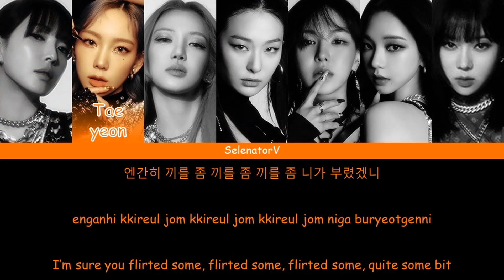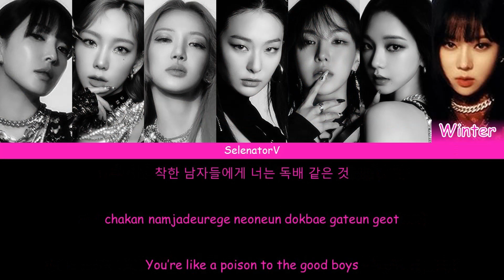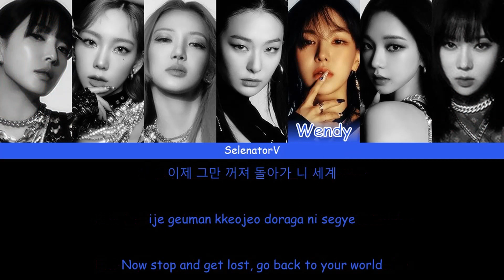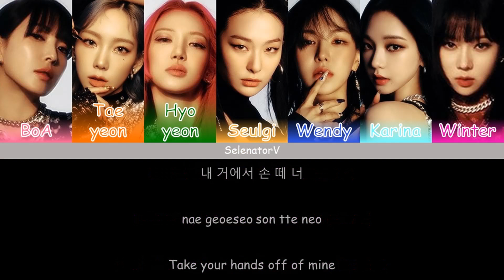Girls On Top (GOT the beat) (걸스온탑 (갓더비트)) - Step Back (스텝백) [Color Coded Han_Rom_Eng]